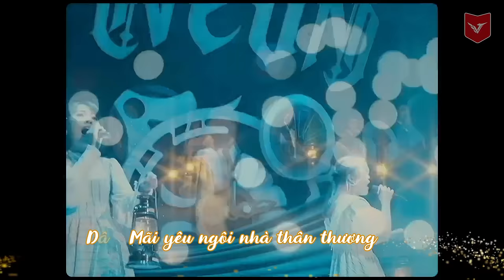[VLU] KHÁT VỌNG VĂN LANG | MUSIC VIDEO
Đầu năm học mới, Trường Đại học Văn Lang gửi đến các bạn tân sinh viên Khoá 27 một món quà nhỏ đón chào. Mong các bạn luôn tràn đầy sự tự tin và năng lượng, khởi đầu thời sinh viên thật đẹp dưới mái nhà Văn Lang.
Bài hát gốc: SẼ CHIẾN THẮNG
Sáng tác: Nhạc sĩ NGUYỄN HẢI PHONG

Cảm ơn giảng viên, sinh viên Khoa Nghệ thuật Ứng dụng đã tham gia MV “KHÁT VỌNG VĂN LANG”
- Đặt lời mới: ThS. LÊ MINH THÀNH
- Trình bày: Sinh viên ngành Thanh nhạc (MỸ PHỤNG - VƯƠNG LÂM - CÔNG DANH - THIÊN ÂN - THANH QUÂN - VĂN CHIẾN - QUANG HUY)
- Sản xuất & phát hành: PHÒNG TUYỂN SINH & TRUYỀN THÔNG